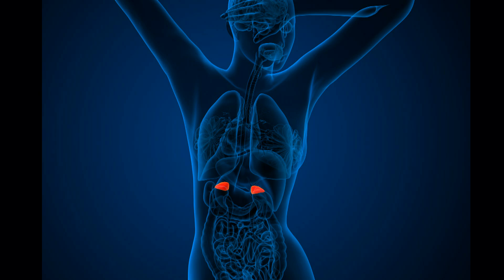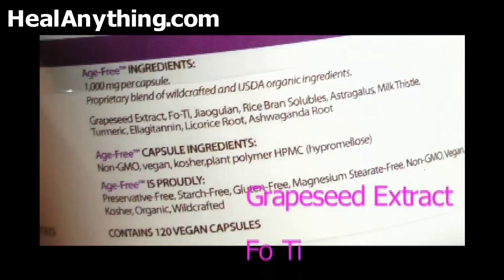STRESS IS DANGEROUS! Adrenal Burnout and what to do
Stress and adrenal burnout is one of the biggest causes of illness and disease. learn how it affects the adrenal glands and what to do about it. Here I discuss the subject with James Sloane, scientist.
Stress can cause havoc on your body by destroying your health. There are several things you can do to manage stress and at the same time keep your adrenal glands in good working order. A healthy diet, exercise, positive lifestyle changes, and taking the right herbs are all necessary ingredients to attain a happy and healthy life.

The adrenal glands require more Vitamin C than any other part of the body
Abstract. The adrenal gland is among the organs with the highest concentration of vitamin C in the body. Interestingly, both the adrenal cortex and the medulla accumulate such high levels of ascorbate. Ascorbic acid is a cofactor required both in catecholamine biosynthesis and in adrenal steroidogenesis…..

When you’re under stress your adrenal glands are under attack
Based on concepts proposed by Langley, Cannon, and Selye, adrenal responses to stress occur in a syndrome that reflects activation of the sympathoadrenal system and hypothalamic–pituitary–adrenocortical, HPA, axis; and a “stress syndrome” maintains homeostasis in emergencies such as “fight or flight” situations, but if the stress response is excessive or prolonged then any of a variety of clinical disorders can arise….

The Thymus gland is the mastermind of your immune system and requires Vitamin C
The thymus is one of the two primary lymphoid organs. It is responsible for the provision of T lymphocytes to the entire body, and provides a unique microenvironment in which T cell precursors, thymocytes, undergo development, differentiation and clonal expansion.

Insulin is transport for sugar and Vitamin C; too much sugar inhibits Vitamin C
In insulin-dependent, type I, diabetics, DHAA may remain in the extracellular fluid due to decreased transport activity and competitive inhibition by elevated concentrations of glucose. Diminished vitamin C recycling may contribute to the impaired osteoblast function and osteopenia associated with diabetes.

Vitamins in plants more stable than traditional commercial made
Abstract. Conclusion. Most vitamins sold are not food--they are synthetically processed petroleum and/or hydrogenated sugar extracts--even if they say “natural” on the label. They are not in the same chemical form or structural form as real vitamins are in foods; thus they are not natural for the human body. True natural food vitamins are superior to synthetic ones, 8, 16, 41. Food vitamins are functionally superior to non-food vitamins as they tend to be preferentially absorbed and/or retained by the body. Isolated, non-food vitamins, even when not chemically different are only fractionated nutrients.

You can manage your stress; music warm bath, exercise, pets..